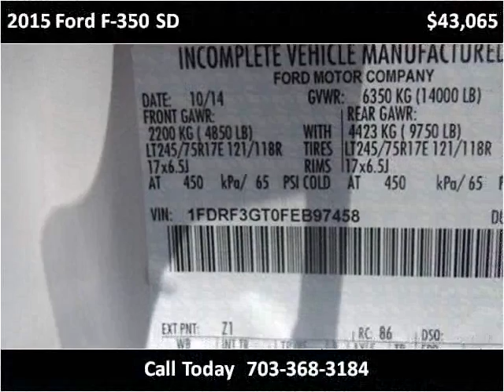2015 Ford F-350 SD New Cars Manassas VA